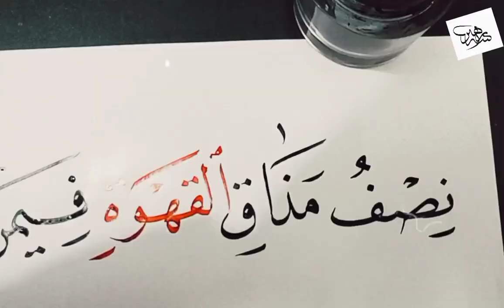مشق خط النسخ